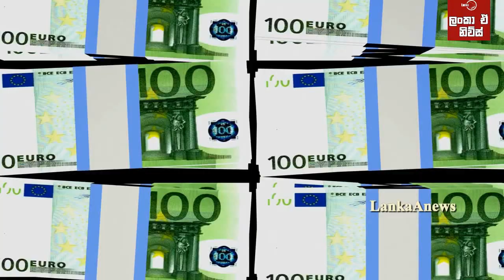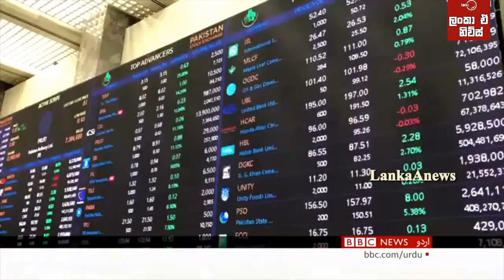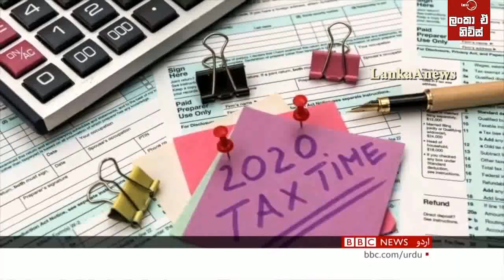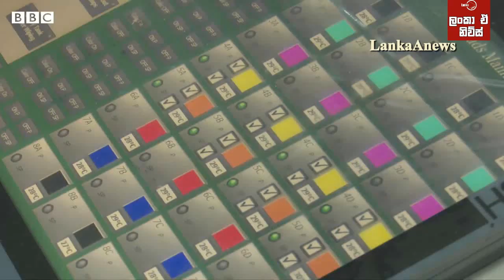ලංකාවට පසු පකිස්ථානය බංකොලොත්වීමට ළංවෙයි